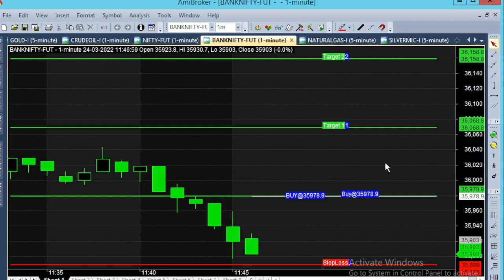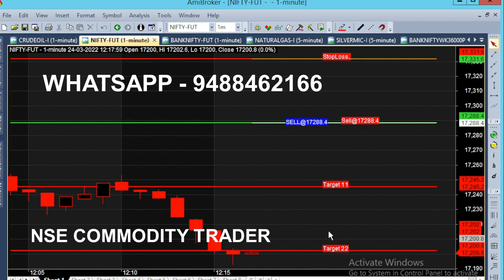Bank Nifty Option 7 Minute Scalping Trading Technique | 89 Point Intraday Calls |Daily Trading Guide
Bank Nifty Option scanning Scalping Trading Technique, 7 Minute Scalping Trading Technique. 89 Point Intraday Trading Tips, get Live Market calls on daily basis.

⏱️⏱️TIME CODES⏱️⏱️
0:00​ - 36000 Resistance
0:30 - Sell Bank Nifty
1:00 - 6 mins Trading
2:00​ - Today Expiry option
2:30​ - Nifty chart analysis
3:00​ - Full Trading View